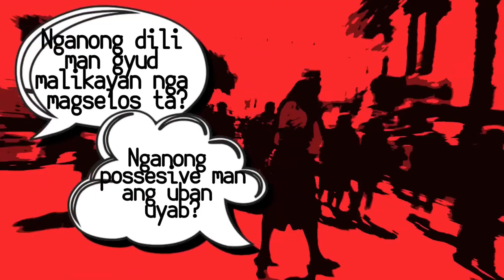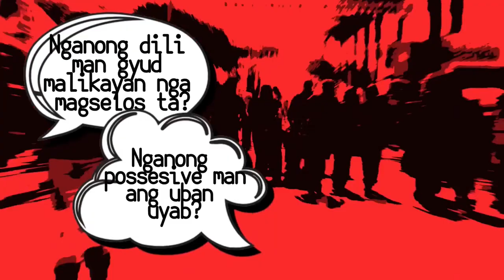WrongUseOfMusic | Estorya Ta Bai Live! with Pastor Eugene Dela Peña | March 31, 2021